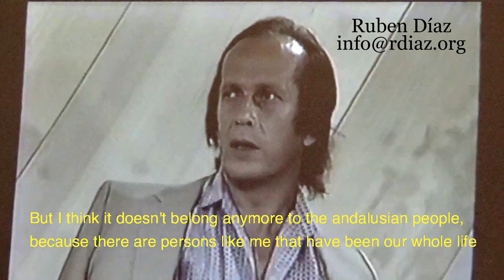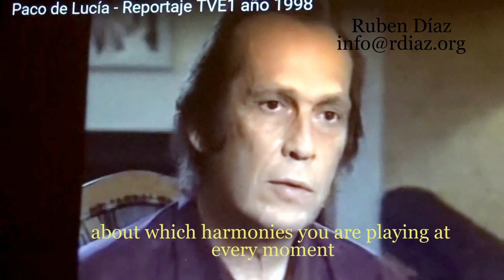Repeat zero mistakes, that´s my method on Skype the best way to learn flamenco guitar online/P.Lucia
*Homage to Paco de Lucia Homenaje

13,646